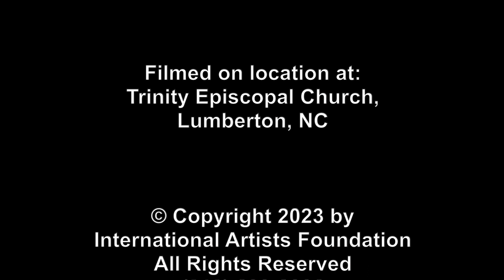Fourth Sunday of Advent, Trinity Episcopal Church, Lumberton, December 24, 2023.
Fourth Sunday of Advent, Trinity Episcopal Church, Lumberton, December 24, 2023.  We appreciate any comments you may have.